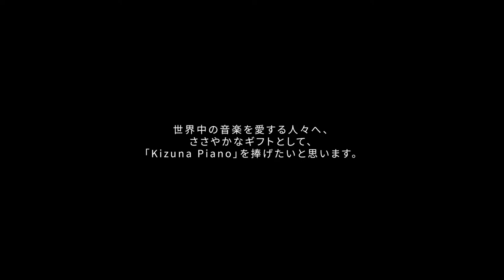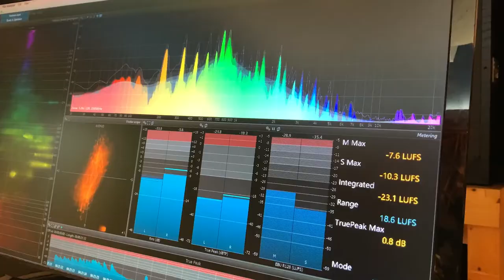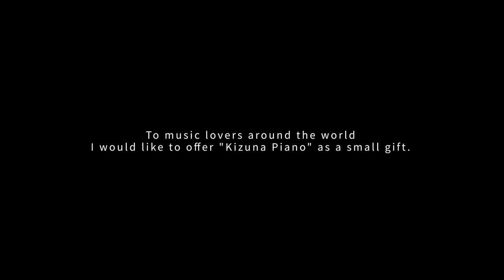【Kizuna Piano MAKING】Making of Kizuna Piano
10人によるリレー形式の共同作曲作品「Kizuna Piano」
録音・録画当日の模様をご覧ください。